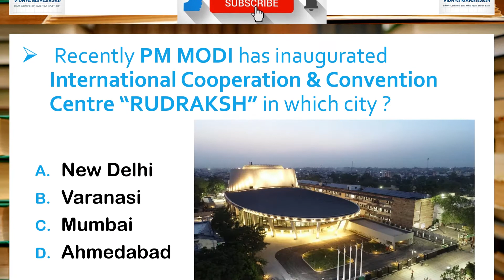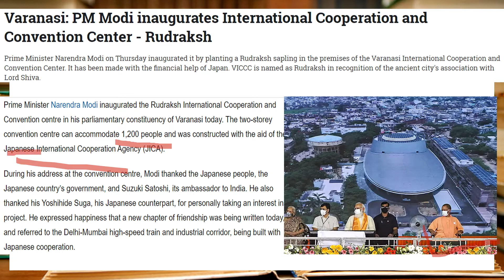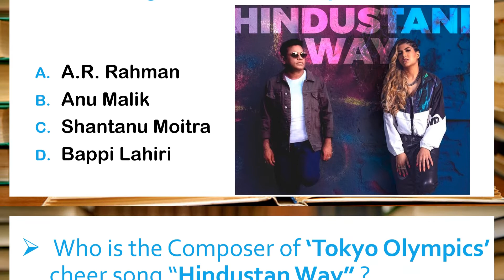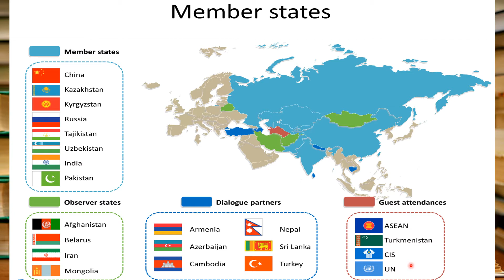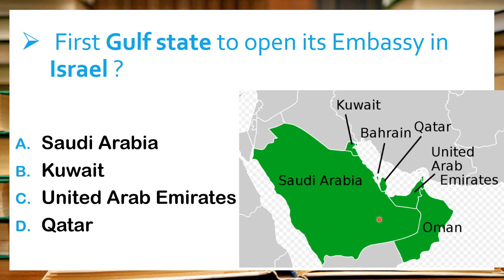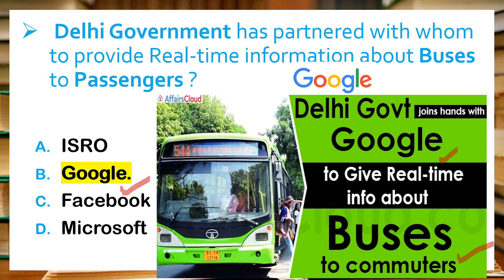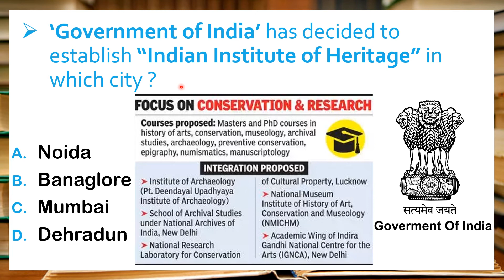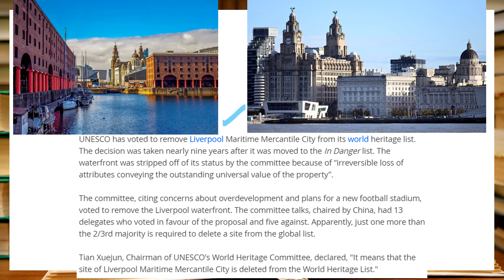CURRENT AFFAIRS of July Part-3.😄UPSC BANKING CompetitiveExams SSC 🔥👍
This video is about CURRENT AFFAIRS of July Part-3 which is very-very important for Exams of the Students  👍.

STAY SAFE 💝.

STAY HEALTHY 💖.